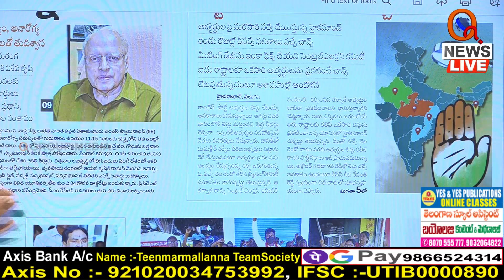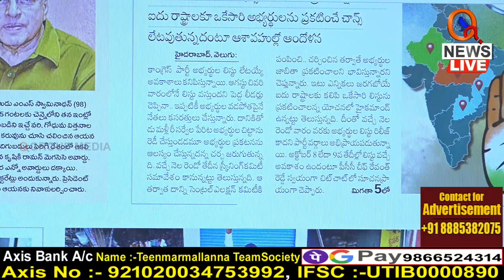కాంగ్రెస్ లిస్టు లేటు..కారణాలేంటి | Teenmarmallanna | Qnews